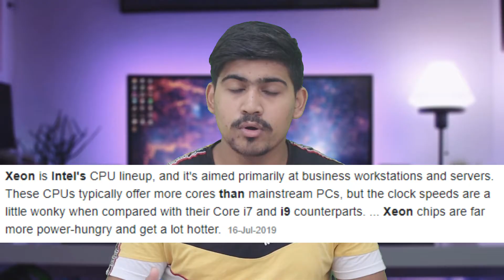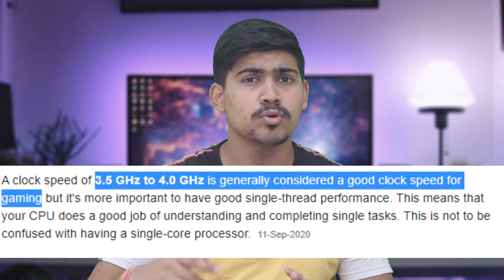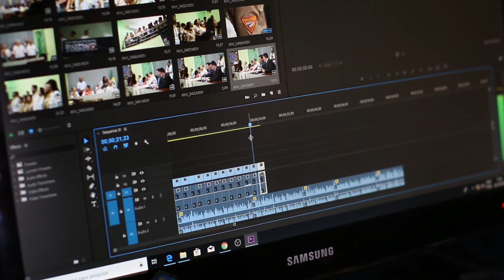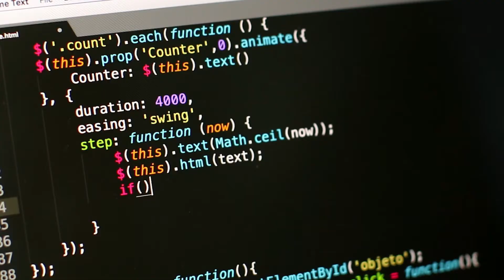Intel Xeon VS Core i7 | Intel Xeon For Gaming ? | Xeon VS i9 | Xeon For Video Editing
intel xeon vs core i7, intel xeon for gaming, xeon vs i9, xeon for video editing, xeon vs i7
Hey Guys, Its Krishna, Is Video M Humne Bath Kri Hai Intel Xeon Vs Intel Core M Se Best Konsa Rahega Appko Konsa Buy Krna Chiye. Is Video M Mne Har Chiz K Uper Bath Kri Hai Video Ko Pura Jarur Dekhe.